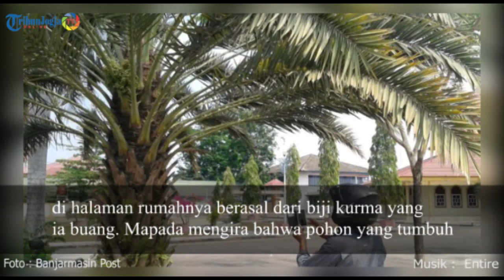Cerita di Balik Pohon Kurma Berbuah Lebat di Mataram, Pemilik Sering Buang Biji Kurma di Halaman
Mapada Mandrio, pemilik buah kurma yang berbuah lebat di Kota Mataram, Nusa Tenggara Barat ( NTB), mengaku sering membuang biji kurma di halaman rumahnya.

Ia menduga pohon kurma yang tumbuh di halaman rumahnya berasal dari biji kurma yang ia buang.

Saat ini ada tiga pohon kurma yang tumbuh di halaman rumahnya di Perumahan Bumi Kodya Asri, Kota Mataram, Nusa Tenggara Barat.

Satu pohon kurma sedang berbuah lebat. Pohon itu sudah ada di halaman rumahnya sejak lima tahun terakhir dan tumbuh berdampingan dengan pohon mangga.

Mapada mengira bahwa pohon yang tumbuh di halamannya adalah pohon salak atau palem. Namun, dua bulan lalu ia kaget setelah tahu pohon tersebut berbuah sebesar kelereng dan jumlahnya cukup banyak.

Setelah dicicipi, baru ia yakin bahwa pohon yang tumbuh di halaman rumahnya
bukan pohon salak, melainkan adalah pohon kurma.

banyak warga yang datang untuk melihat keberadaan pohon tersebut. Bahkan ada beberapa warga yang meminta buah kurma untuk obat, terutama bagi yang memiliki keturunan.

29/07300081/cerita-di-balik-pohon-kurma-berbuah-lebat-di-mataram-pemilik-sering-buang?page=all#page2